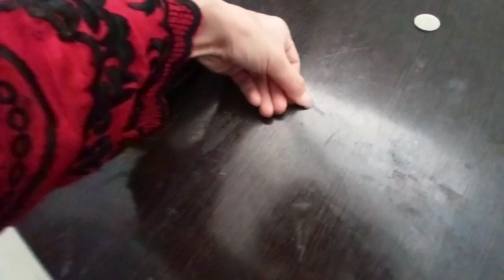Репортаж барои зани Точик ☮️ ахир заказ кардам гуфтагима